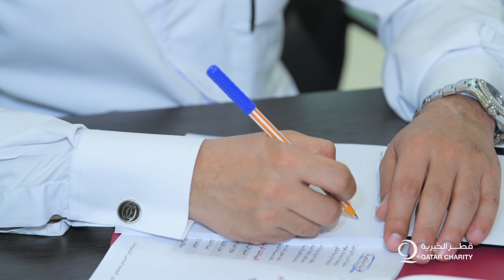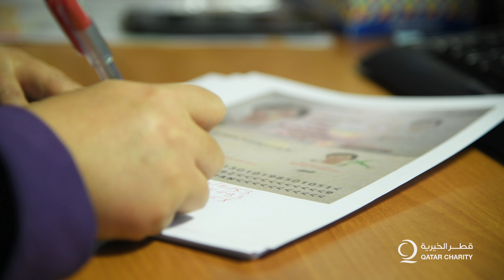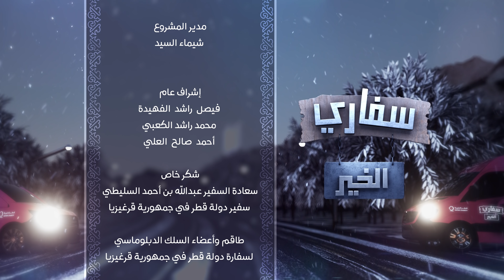برنامج سفاري الخير (6) | رمضان 1441 هـ | حلقة 1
ننطلق معكم في الموسم السادس من سفاري الخير هذا العام إلى قرغيزيا حيث نصحبكم في رحلة إنسانية مشوقة طوال أيام شهر رمضان المبارك بصحبة نخبة من الشباب القطري الذين يواجهون عدد من التحديات والعوائق.
حسابات قطر الخيرية  في شبكات التواصل الاجتماعي